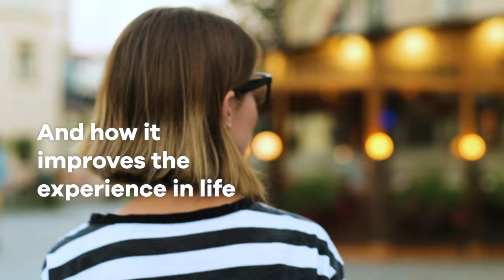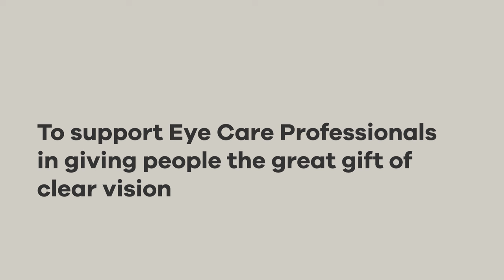60 years of HOYA spectacle lens coatings.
Some moments are more important than others
Moments where you don’t want to miss a detail.

Now is the moment to celebrate by proudly introducing our next generation coating. Hi-Vision Meiryo. For the clarity that lasts.